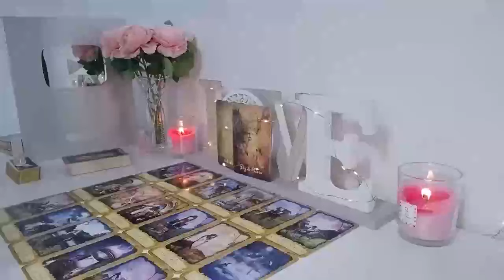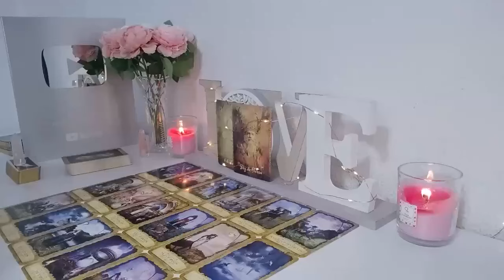SAGITTARIUS URGENT DANGER❗️🆘️Be very CAREFUL with this PERSON or it will be THE ... NOVEMBER 2024